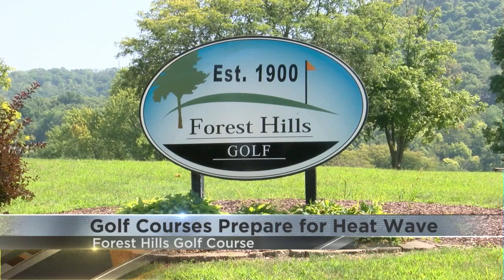Golf courses prepare for heatwave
As a heatwave engulfs the region, golf courses are facing the challenge of maintaining their landscaping and grass amid soaring temperatures.